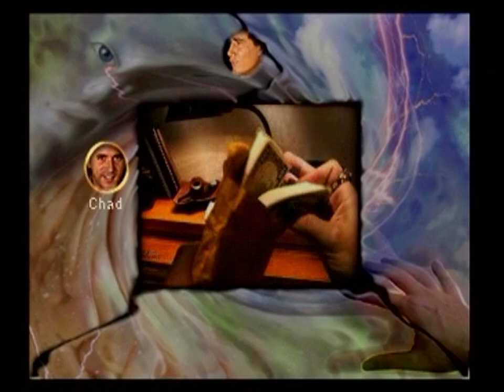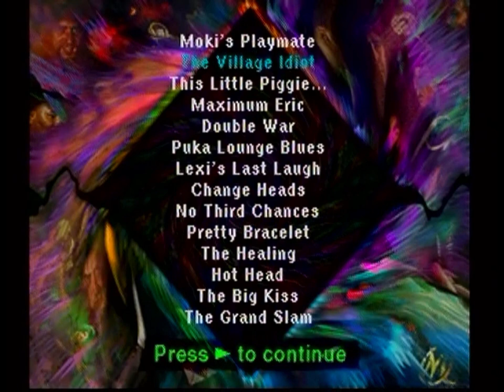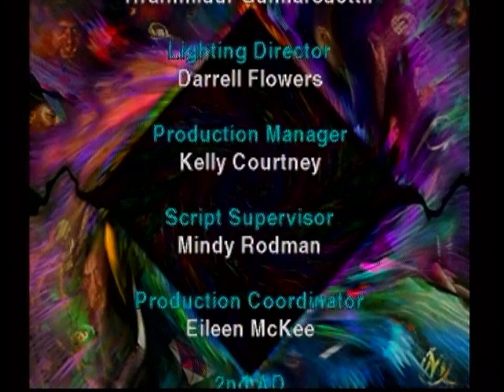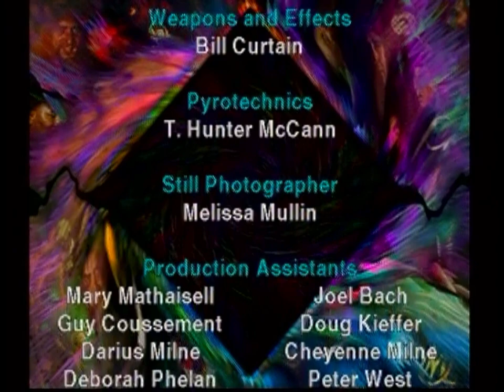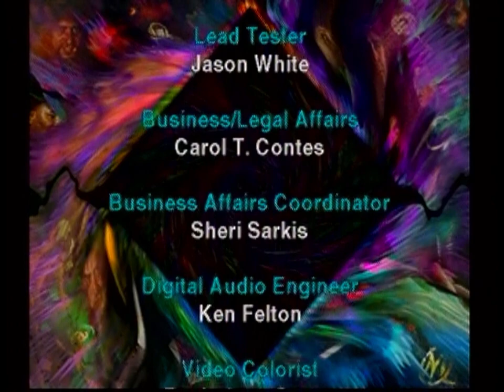Psychic Detective Playthrough (PSX)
A single playthrough of the Playstation 1 FMV game Psychic Detective.

This is my first time playing the game since I played through it in the late 90s. It's a fairly short game but there is a lot of replayability due to the number of selectable choices & endings available.

It's a pretty fun game & I plan to go back & play it again to see some of the alternative choices & potential endings. If you some across it I highly recommend picking it up & giving it a go.